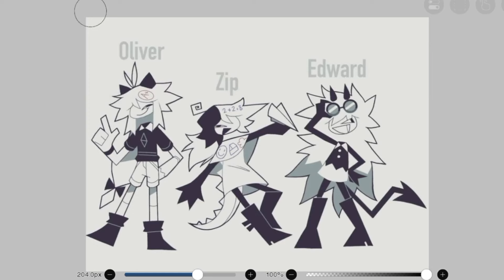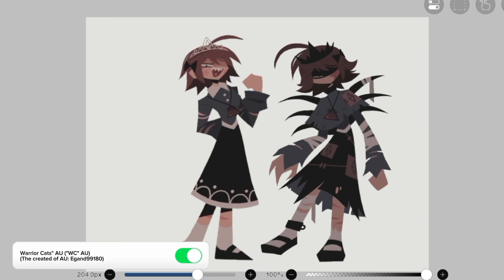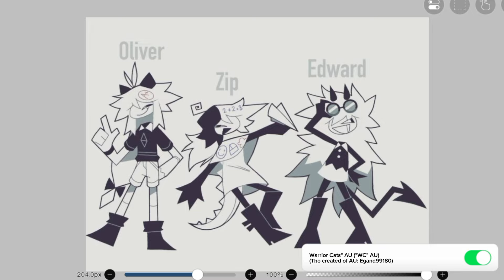FPE BUT Cats AU | Fundamental Paper Education VS Cats AU | Fpe Art Style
Warrior Cats AU ("WC" AU)
(The created of AU: Egand99180)
ALL CHARACTERS FEATURED BELONGS TO: @KatiE18729‬

If you are the creator of the drawings FPE AU, you can send them to me by email and I will make a video with them on my channel.